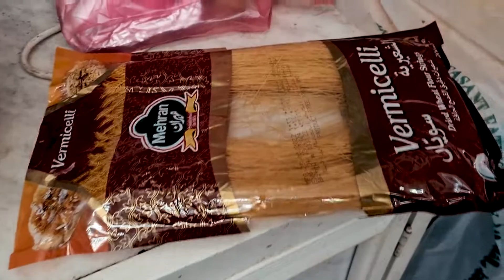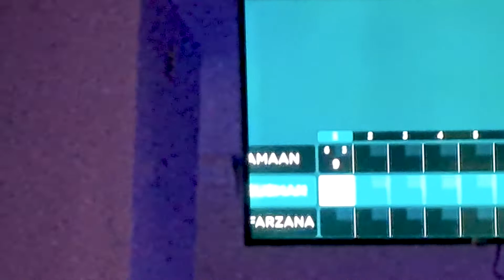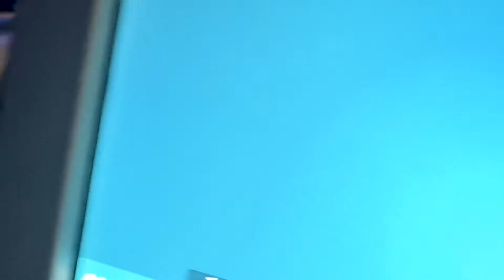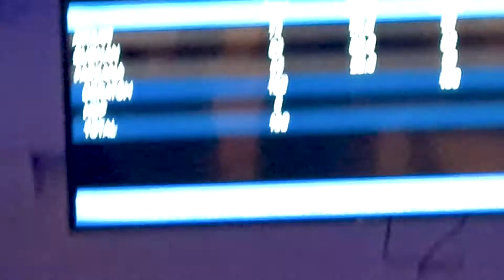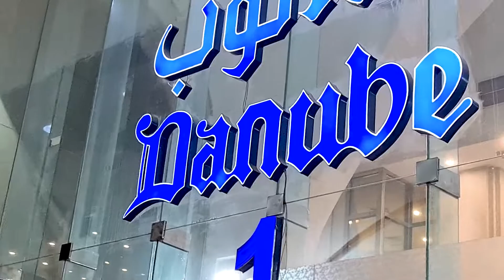EID UL ADHA 2022 Vlog | Chand Raat Vlog | Bowling Game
So Hello Friends This Is Me Farzana Khan I Live In Saudi Arabia, Al-Khobar And This Is a EID UL ADHA Vlog part 1 and This is also a CHAND RAAT VLOG TOO & on the first itself we went to bowling game centre with my family So Please watch it till the end and I hope you will love this vlog and you enjoy this vlog too.